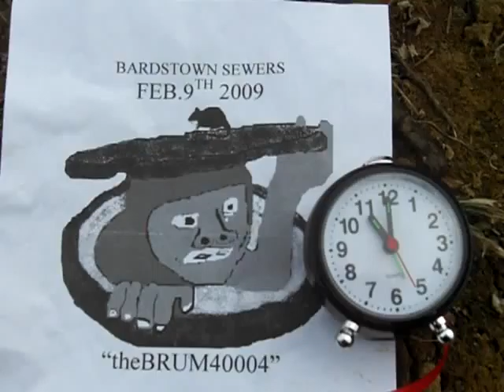Bardstown Sewers 2/9/09 Old Faithful still OVERFLOWING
This is a video showing the color contrast between Town Creek and the raw sewage flowing into it from manhole "Old Faithful". Video shot at 11:00 am.
Temp 70F. Rainfall 0.00 inches (ZERO) for the day (2-9-09)  and 0.12 inches for the month of February 2009.